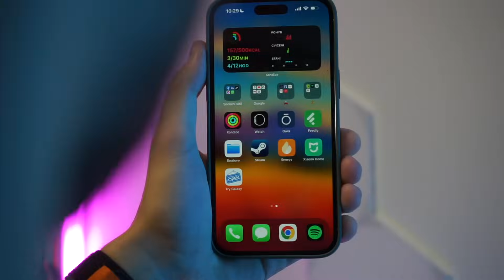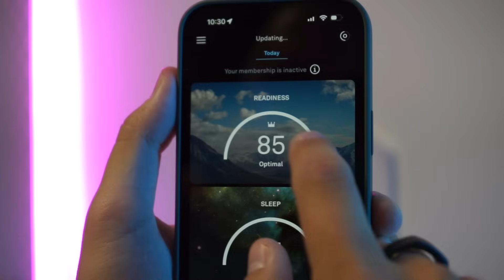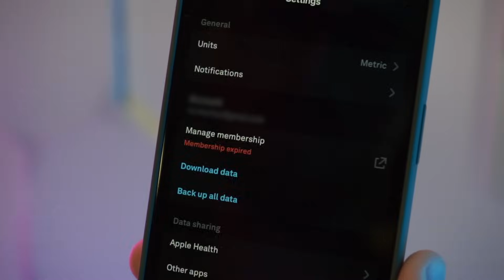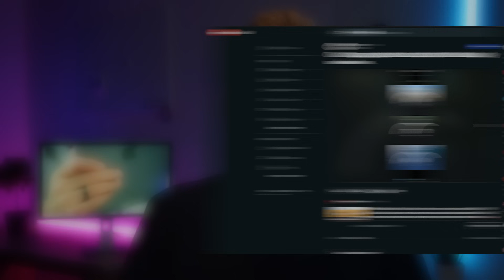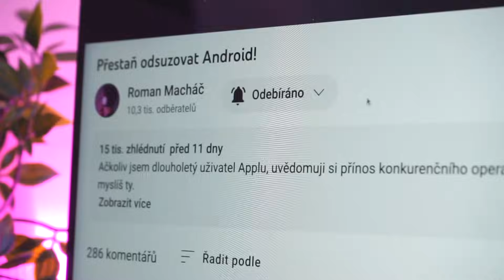Můj Oura Ring je teď k ničemu...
Oura Ring je skvělý gadget, dokud ti nevyprší předplatné. Celý koncept toho, že bych si měl koupit zařízení a následně ještě platit za to, že jej mohu naplno využívat, je nepochopitelný.

Moc díky za zhlédnutí videa. Velmi si cením toho, že jsi věnoval svůj čas právě mému obsahu.